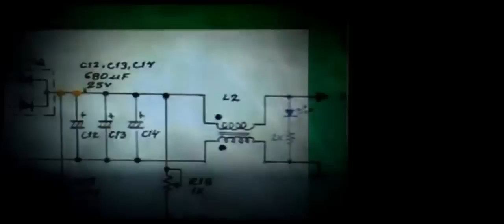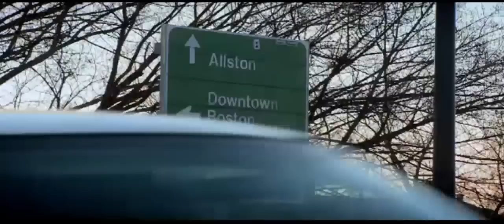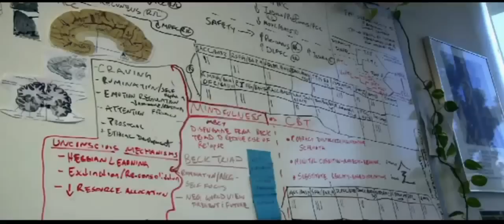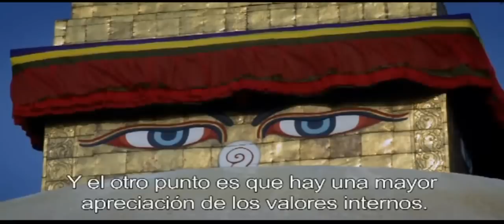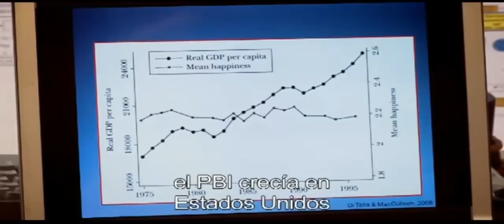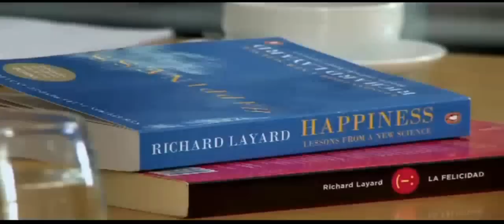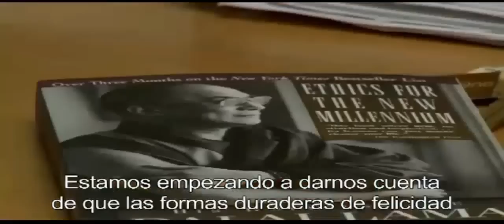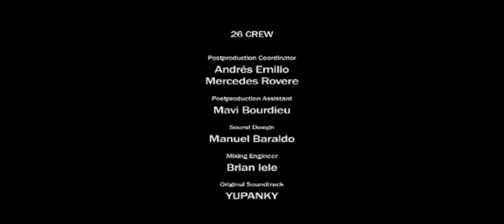26 Personas para salvar el mundo: "El Hombre Más Feliz del Mundo"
Un monje budista nos enseña cómo alcanzar la felicidad y por qué es importante que la gente aprenda a cultivar la compasión.